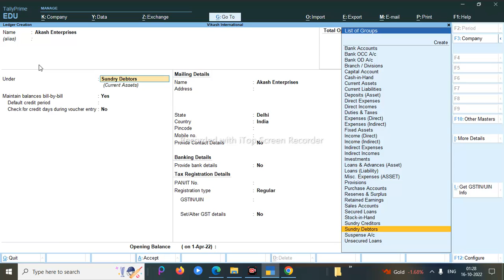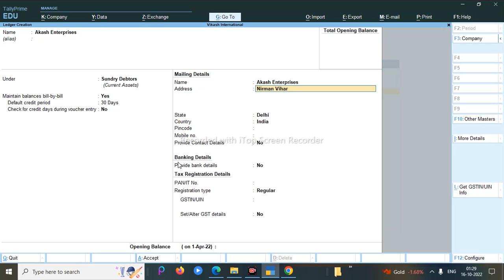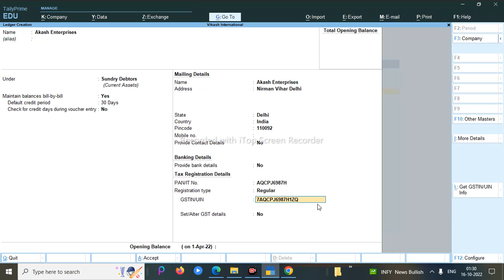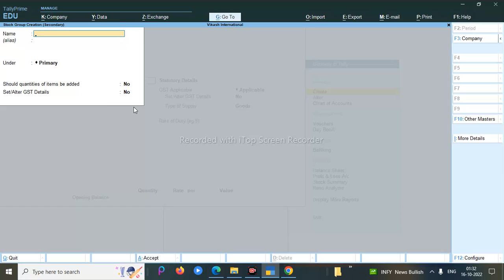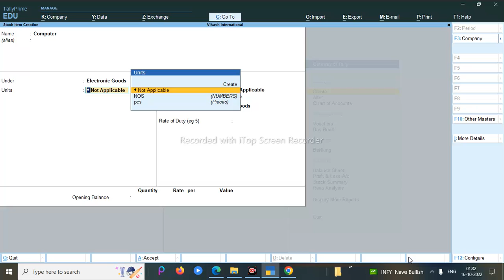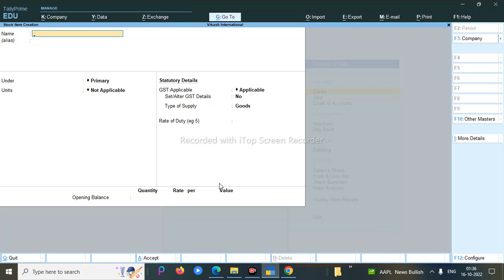How to create ledger & stock item in tally | Tally mai ledger or stock item kaise create kare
Hello friends
hm is video mai bat karenge ki tally mai ledger or stock item kaise create karte hai  full details ke sath